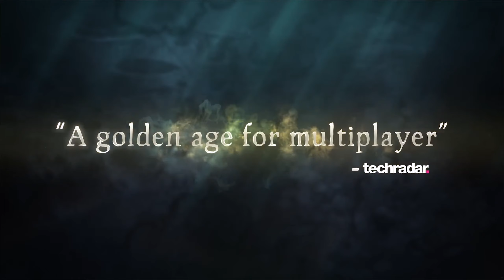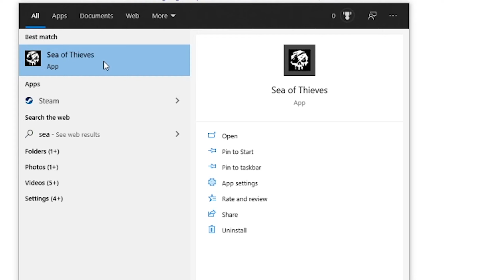My First Adventure in Sea of Thieves: A Beginner's Journey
This was a pretty crazy first time experience. There will be a second part to this noob experience. We faced off against some reapers, spooky sirens, and a mega shark that turned our boat inside out and upside down. This game has all kind of shenanigans and I will be making vids of this game. The next episode will feature lots of PvP and me dying.
Comment any parts that you liked below and make sure to like this video if you enjoyed it.

Pirates: One Punch Heavy, Frim Le Yousse, King Annihilate
Thanks Frim for the clips from your perspective.

TIMESTAMPS:
0:00 - Intro
0:33 - Our Hero's
0:57 - OUEEAAAAH
1:16 - Lady of the Lake
1:43 - Tips
2:06 - The Plan
2:24 - Best Friends
3:05 - Good Doggy
3:56 - Gaming Inbound
5:51 - Did you just eat my...
6:20 - Reapers Bounty
6:46 - Frim's Chest Clutch
7:15 - Sad Twerks
7:31 - Why do I hear Boss Music?
8:17 - ZOOMIN TIME
8:30 - Captain Frim
8:33 - OUUUEEEEEGGGGHHHH
8:42 - Frim Flip
8:58 - NOOOOOOOOOOOOOO
9:30 - Hard Stop Outro for like no reason